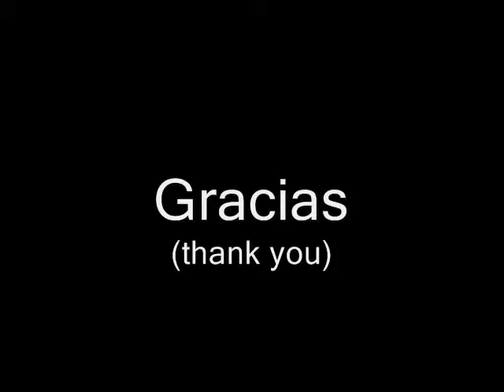mexicants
this is what we call a stereo type :3